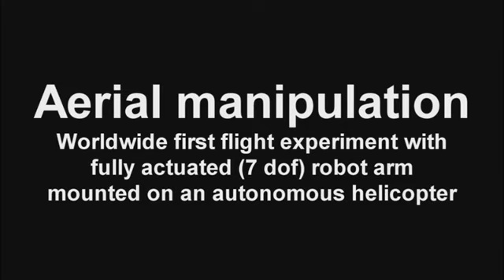Mini Helicopter With Robotic Arm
"First Analysis and Experiments in Aerial Manipulation Using Fully Actuated Redundant Robot Arm," by Felix Huber, Konstantin Kondak, Kai Krieger, Dominik Sommer, Marc Schwarzbach, Maximilian Laiacker, Ingo Kossyk, Sven Parusel, Sami Haddadin, and Alin Albu-Schaffer from the Institute of Robotics and Mechatronics, DLR, was presented at IROS 2013 in Tokyo, Japan.